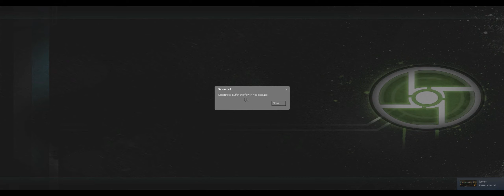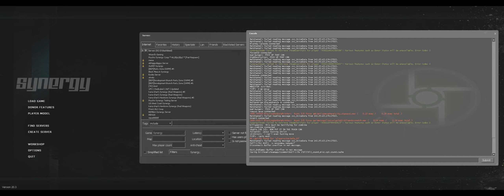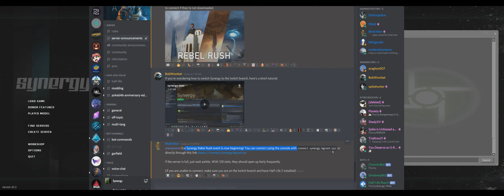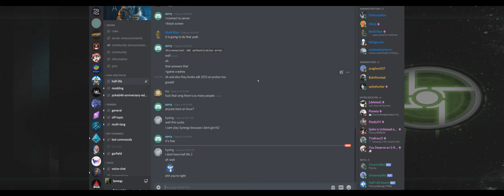Rebel Rush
HL Discord Synergy Marathon